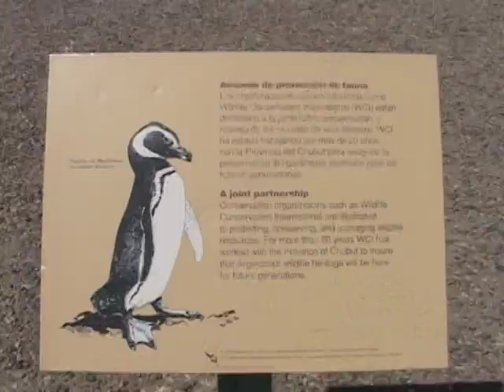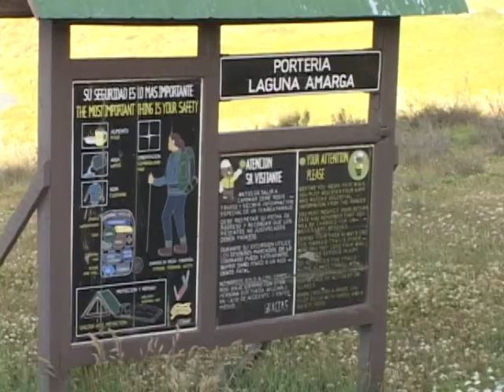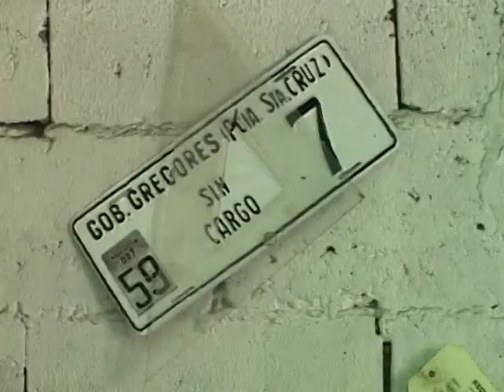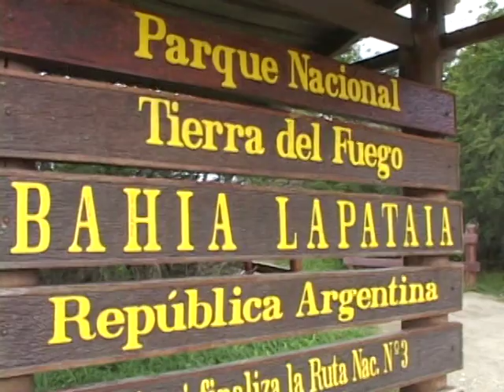Expedicao Marco Extremo - Patagonia - Clip Joao Pessoa - Ushuaia - Joao Pessoa